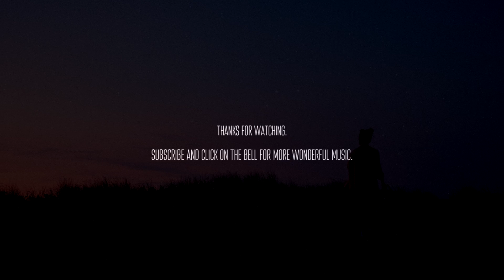Anna B May - It's Not Just A Dream [ambient downtempo vocal]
🙌 It's Not Just A Dream.